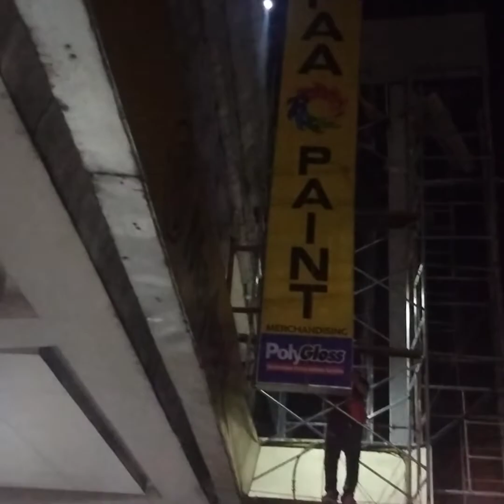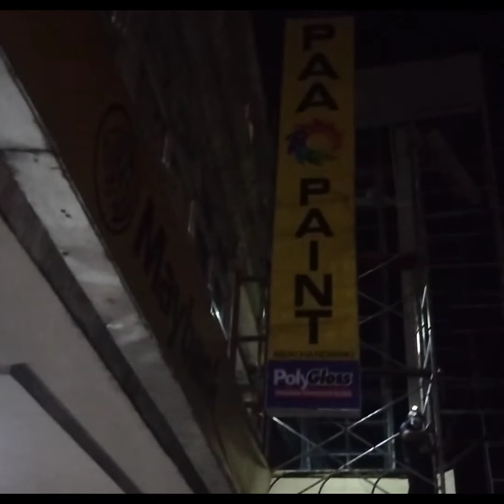repair the sign nage